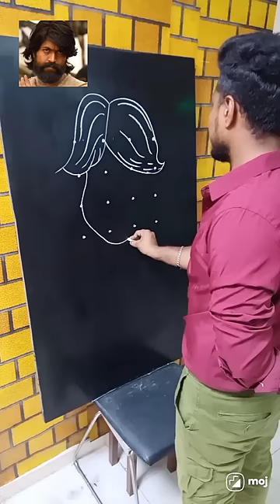hi this sumansiddu.kgf yeah art.